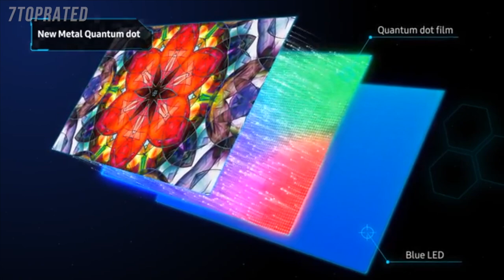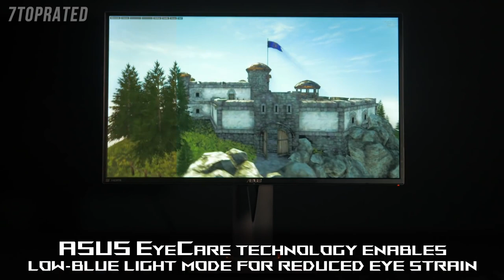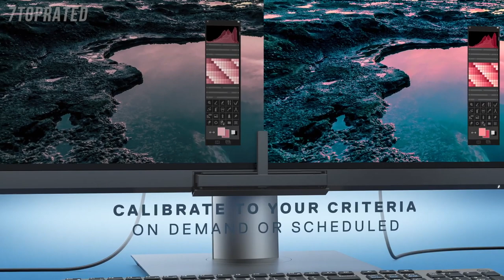5 Best 27 INCH MONITORS 2020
In today's video we've hand-picked the 5 best 27 inch monitors for 2020.

► 5. AOC Agon AG273QCX
► 4. Samsung C27HG70 27" HDR QLED 144Hz 1ms Curved Gaming Monitor
► 3. Asus ROG Swift PG279Q
► 2. Dell Ultrasharp U2718Q 27-Inch 4K IPS Monitor
► 1. Razer Raptor 27" Gaming Monitor